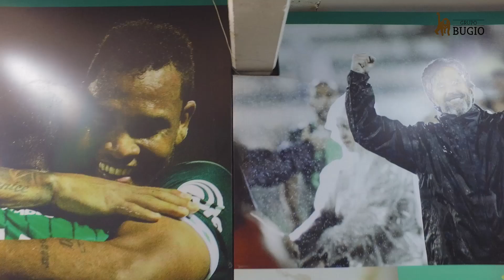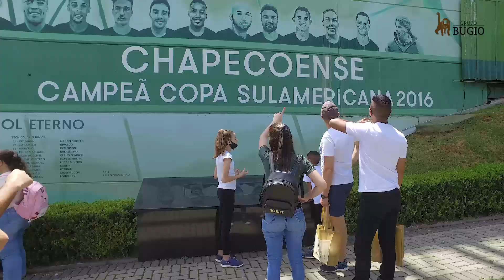Grupo Bugio After Arena Condá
Titulo: Grupo Bugio After Arena Condá
Cliente: Grupo Bugio
Produto: Aftermovie
Edição: Produtora Boop
Agencia:
Duração: 1:37

Imagens: Cassio Cunha
                  Diego Zanchet
                 Marcelo Saquetti

Drone: Cassio Cunha
Edição: Marcelo Saquetti
Direção: Diego Zanchet

Produtora Boop
Venha nos fazer uma visita:

Rua Paraiba, 90-D, bairro Palmital, Chapecó - SC